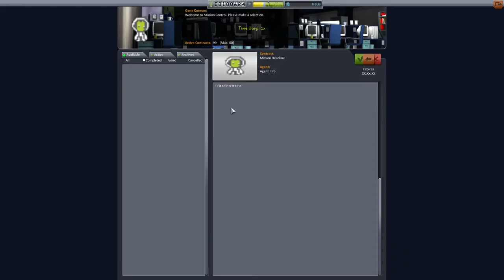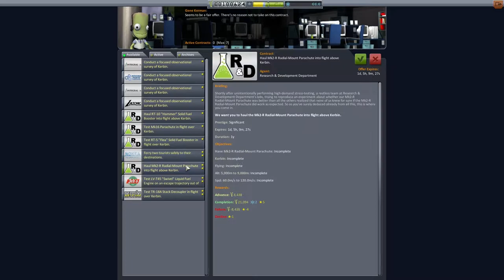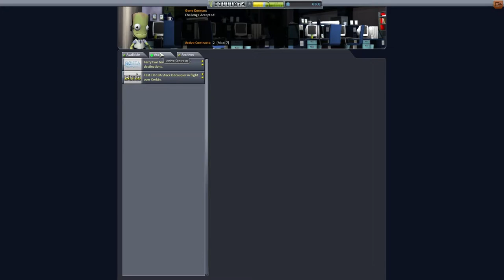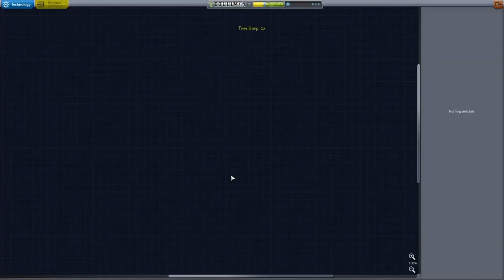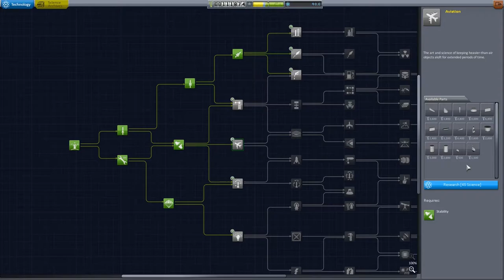KSP - Tutorial #03 Flugzeuge ( deutsch / german ) [1.1] Kerbal Space Program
Die dritte Folge der deutschen Tutorial Serie für das Spiel Kerbal Space Program ( KSP ) in Version 1.1 vom Entwickler SQUAD.

Wir erweitern die ersten Gebäude. Und um etwas Geld in die Kasse zu spülen, wird es Zeit mit dem ersten Flugzeug zu experimentieren. Das gestaltet sich aber ganz schön zäh!